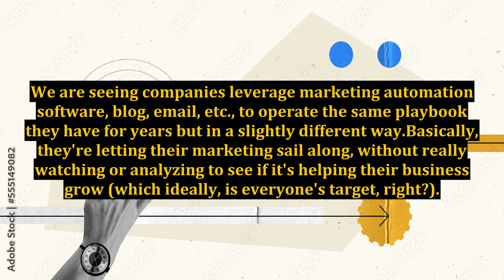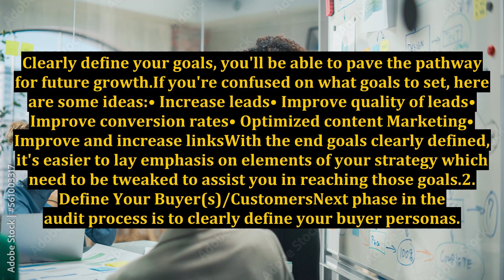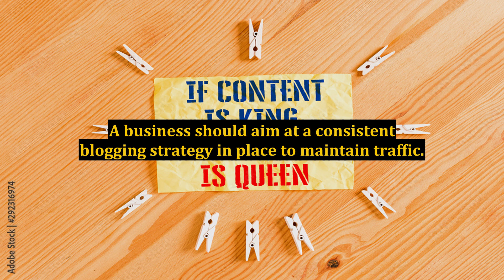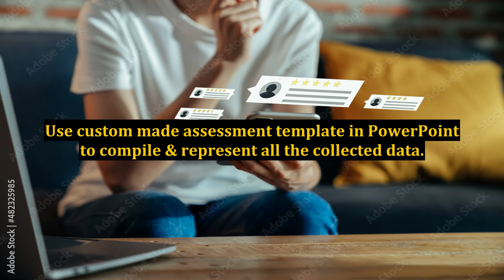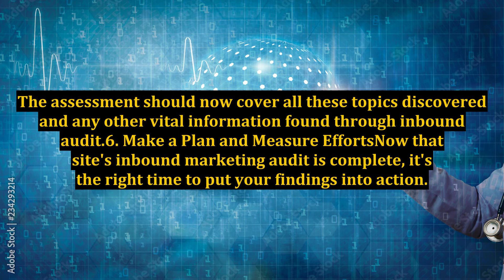Key Aspects of an Inbound Marketing Audit